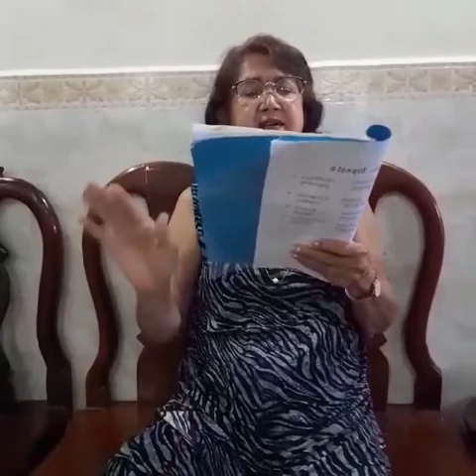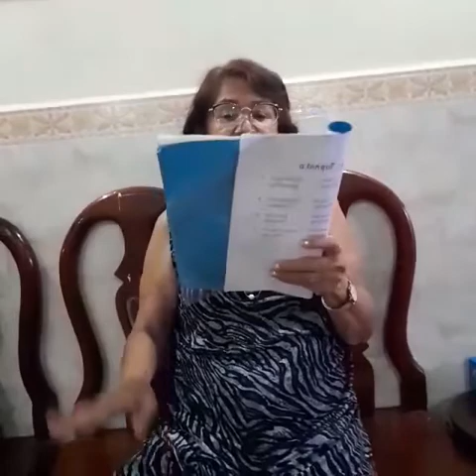បទមហោរី៖រលកផ្ទប់ច្រាំង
ច្រៀងដោយលោកស្រីសាស្ត្រាចារ្យ ហ៊ុន សារ៉ាត់